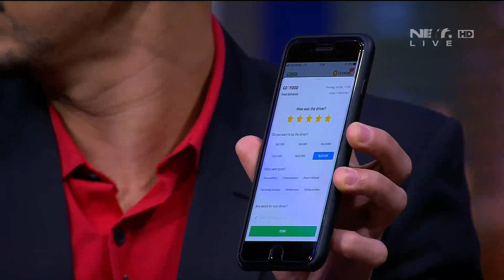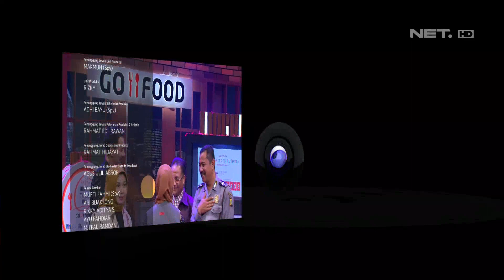Ini Dia Cara Menikmati Waktu Ala Vindest